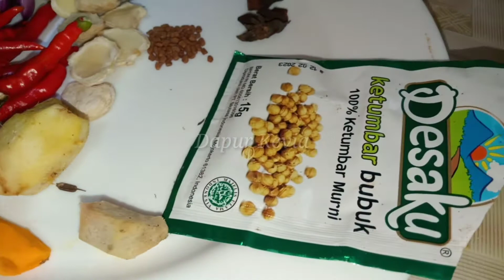Resep rendang daging sapi empuk dan enak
-400gr daging sapi
- 60gr cabe merah
-40gr bawang putih
-30gr bawang merah
-4 btr kemiri
-15gr jintan
-1/3bh pala
-3 butir cengkeh
-2bh bunga Lawang
-10gr klabet
-100gr lengkuas
-10gr kunyit
-5gr jahe
-1/2bks ketumbar bubuk
-1 lembar daun kunyit
-5 lembar daun salam
-2 btg serai0
-4 iris asam Kandis / bisa diganti asam Jawa
-2 cm kayu manis
-4 btr kapulaga
-50gr kelapa sangrai
-300gr santan kental
-3 lembar daun jeruk (di video lupa )